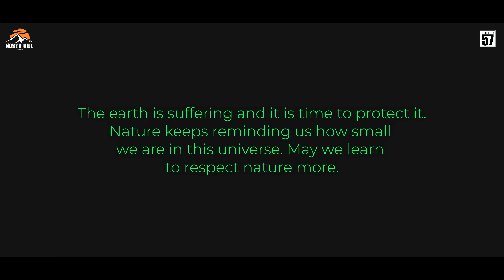Dharti Ki Shaan - Environmental Song | Vikas Kashyap | Kirnesh Pundir | edited 57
"edited 57" and "North Hill Production studio Nahan" presents this beautiful song called "Dharti Ki Shaan" on the occasion of World Environment day.

Singer & Lyricist - Vikas Kashyap
Music Producer - Kirnesh Pundir
Chorus - Abhinav Kashyap & Payal Sharma
Cinematography & Video editing - Kush Sharma
Thumbnail Credits - Shubham Sharma
Label & Copyright - edited 57 pvt ltd 2023

with love from :- Kirnesh Pundir.